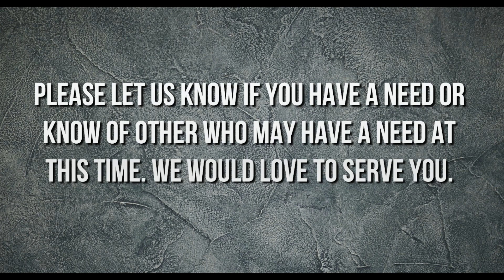Gospel of Mark 12:13-17